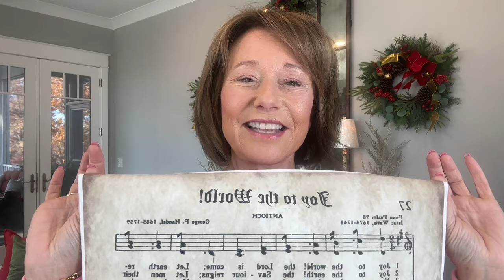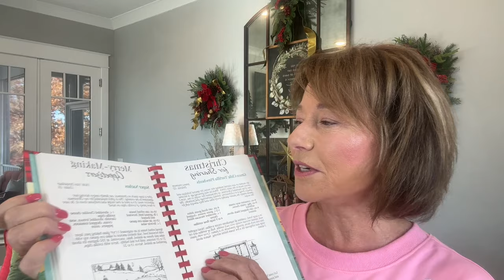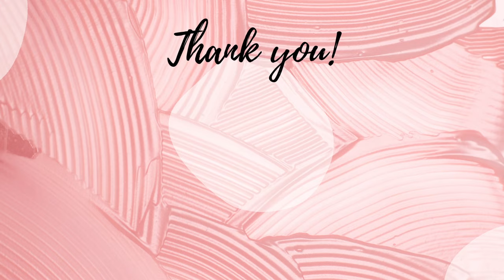Christmas 2023 Decorating Haul / Christmas Decorating Ideas 2023 / Guess How I'm Using Stickers?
Oh My!  I am behind, no doubt about it...but here is a haul that I hope sparks anticipation of where we are headed in several spaces! Hope you enjoy!

Want more inspiration for the holidays? Binge my Christmas Playlist from 2022

💕 XOXO Debbie
Tee Shirt Shop (new designs weekly)
Christmas Puzzles and Christmas Games

Canvas Music Prints
Red Ornament Garland
Gold Ornament Garland
Gold Candles
Candle Centerpiece
Gold Cedar Garland
Goose Berry Patch Cookbook
Silicone Christmas
Nativity Cookie Cutters
Gold Glitter Sprinkles for Desserts
Gingerbread Man Stickers
Kitchen Towels

Family Room Links:
Tall Christmas Tree (similar)
Shorter Christmas Tree (similar)
Garland (Similar)
Red Velvet Pillow Covers (similar): x
Moss Green Pillow Covers (similar)
Rae Dunn Throw (currently sold out)
Alternative Throw
Basket For Logs (similar)
White Birch Logs
Pine Branches
Damper Sign
Fireplace Screen (not mine)
Custom Photo Pillow
Black Wicker Tray
Moss Green Candles
Tall Candlestick (similar)
Short Candlestick (similar)
Preserved Moss Balls
Red Coasters (similar)
Brass Candle Snuffer (similar)
Artificial Christmas Plant (similar)
Christmas Runner (similar)
Coffee Table in Black

Links for last video:
Lamps: not mine but gorgeous!
Fairy Lights with Remote
Candle Holders

Links from my Christmas Haul at Hobby Lobby:
Pink Drop Ornaments
Pink Ball Ornaments
Ornament Garlands
Vintage Gingerbread Table Runner: check your size.
Lighted Gingerbread House
Designer Gingerbread Lit House
2 Gingerbread Houses lit small
Gingerbread People Ornaments
Gingerbread People
Personalized Gingerbread Bakery Sign